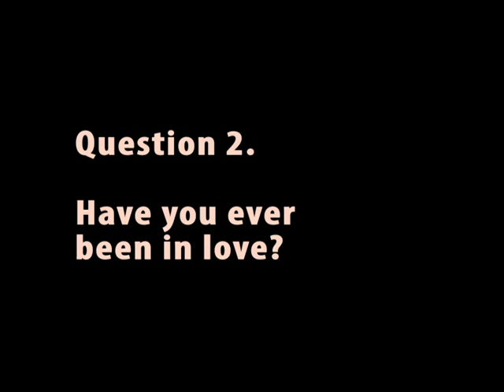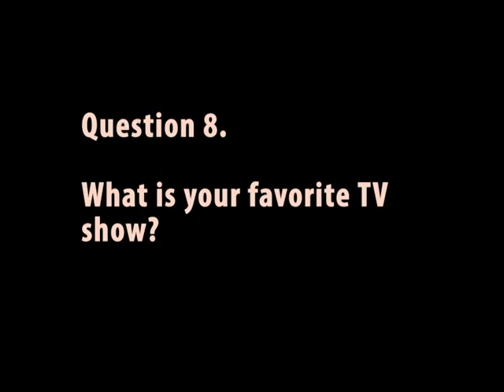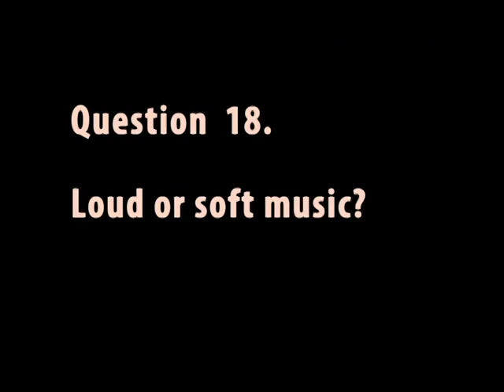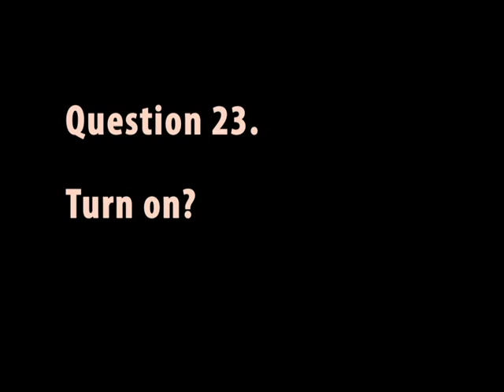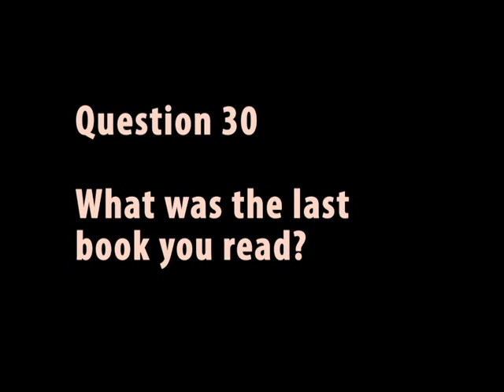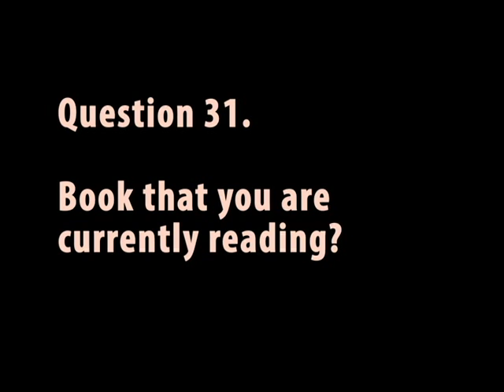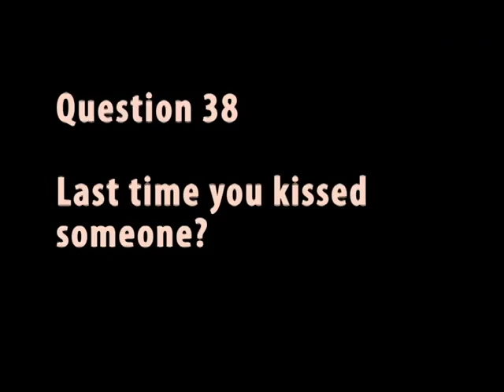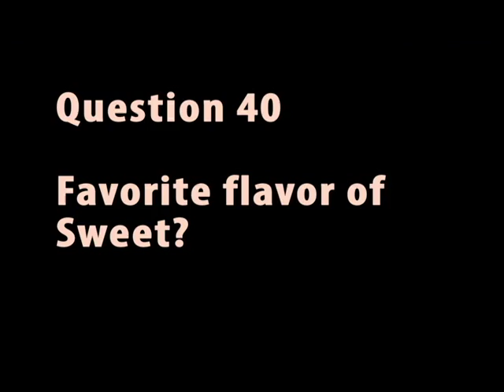Lazy TMI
Welcome Back!

I am so sorry, I was actually really sick last week, so I decided to do a TMI tag. (When my friends found out that I had a YouTube Channel they tag me in a bunch of stuff)

I'm all better now and can't wait to start recording my next video.

I promise soon I will not have to record on my phone, with the bad sound quality.